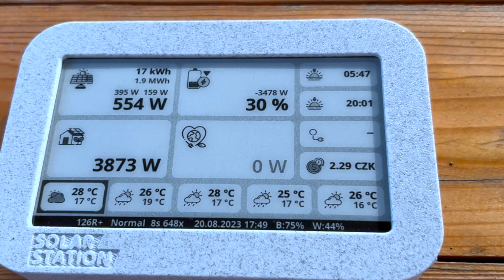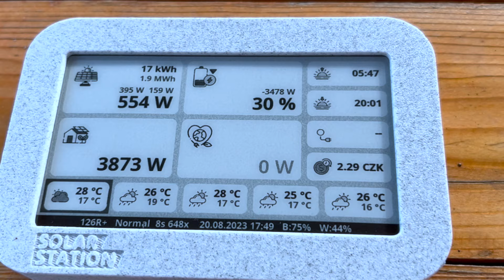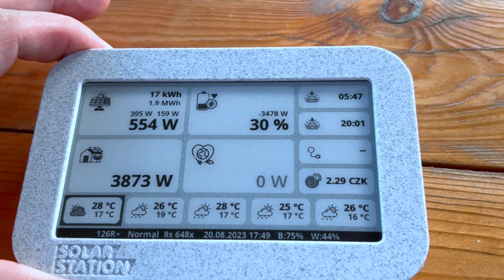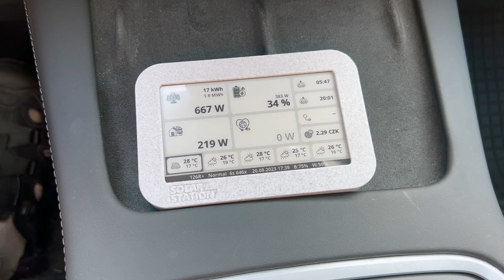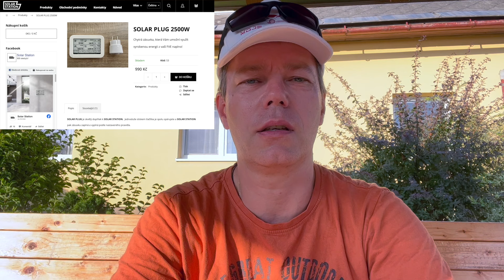Jak měřit výkon fotovoltaiky #50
Jak měřit výkon fotovoltaiky. V tomo videu se podíváme na užitečnou pomůcku při měření výkonu fotovoltaiky Solar Station.

00:00 úvod
00:40 intro
00:50 jak měřit výkon fotovoltaiky